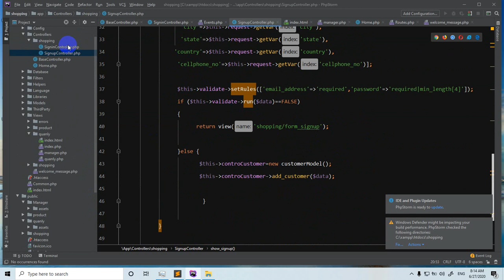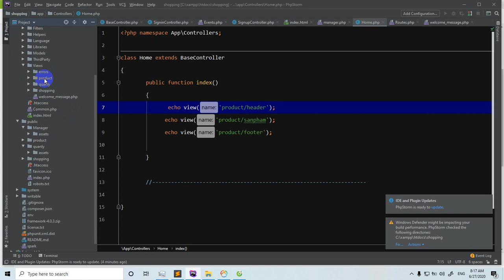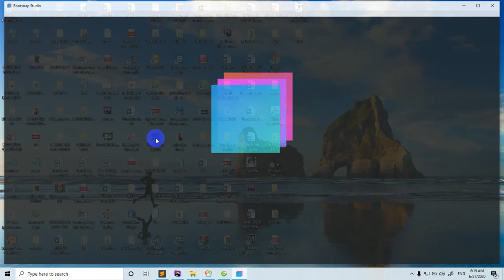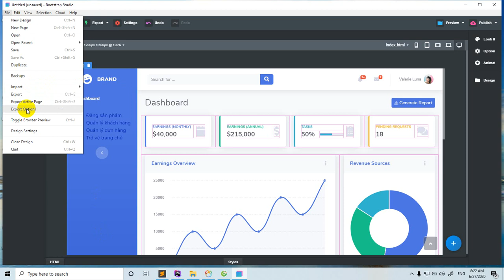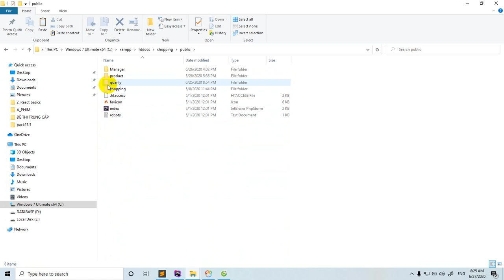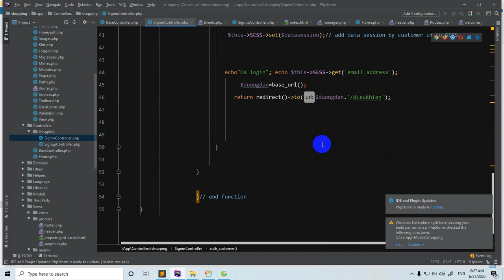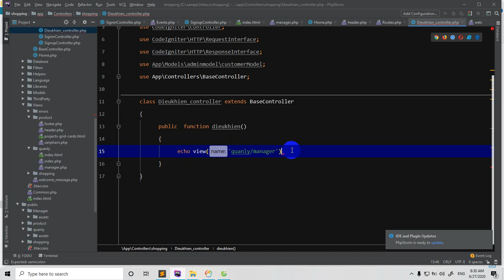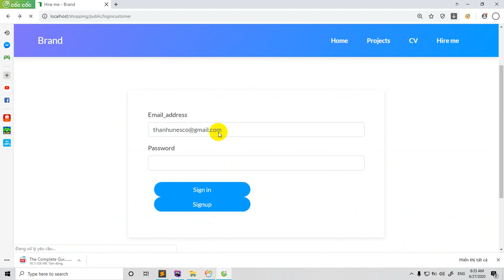Shopping cart,Codeigniter version4, -tạo website bán hàng phần 6, tạo template cho view DashBoard